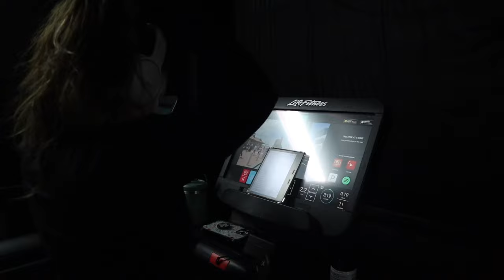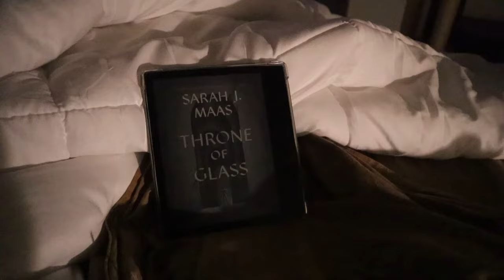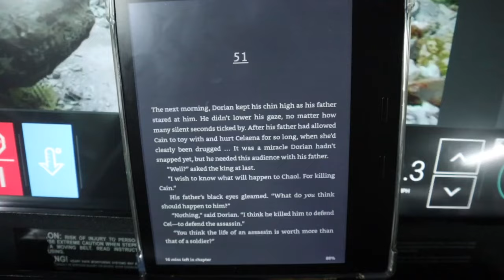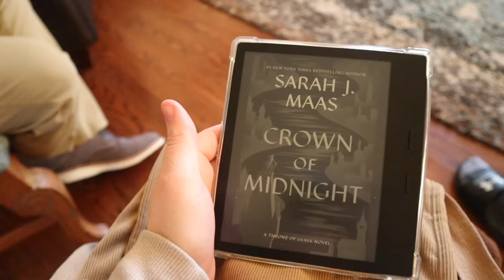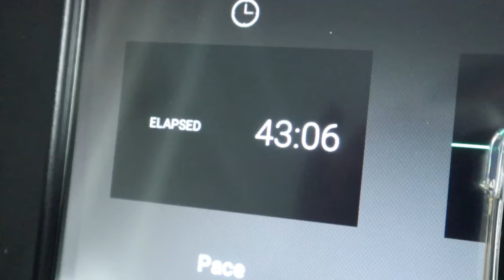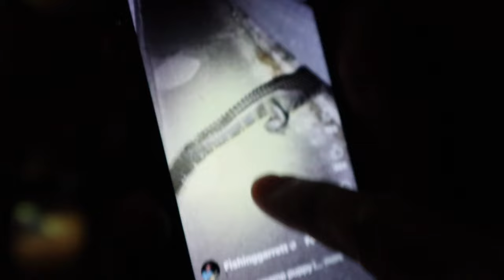Spend a week with me! ✨ (Casino, Aquarium, Log's Bday)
Welcome back Sydlings!! This week we celbrating Logan's 26th birthday by going to the casino to play blackjack, going to the aquarium, bucees, and I hit the gym/ did some reading!

0:00 Welcome
0:20 The Gym
1:18 BTS
4:29 Reading outside
5:30 Gym 2
6:13 Drive and chat
7:44 Lunch
8:55 GRWM
9:42 Friday night
13:23 Saturday Morning
15:16 Caisno
15:41 Sunday
18:57 Log's Bday